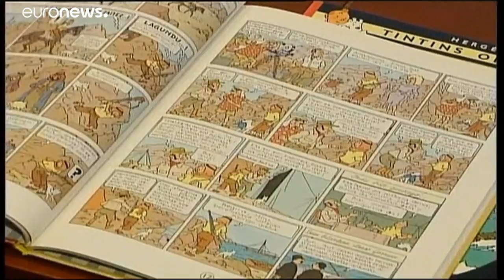Herzlichen Glückwunsch: Tim und Struppi werden 90!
Belgische Comic-Helden waren einst antikommunistische Propaganda für Kinder…